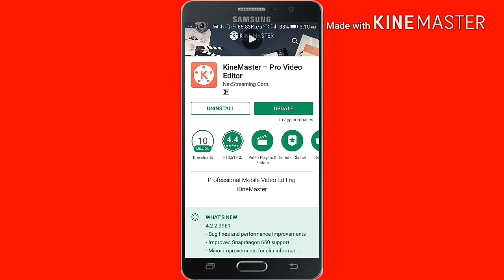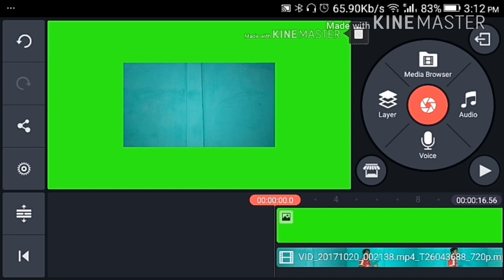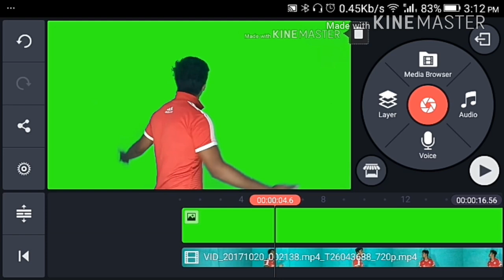How to change video background using android mobile in kinemaster/ in bangla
Geeen breckground
100% KineMaster working
Latest version Android phone
No Root mobile
100% no root
kine master free app